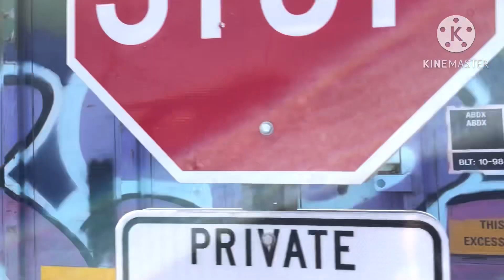2 Amtraks at Turlock-Denair | 5/7/23